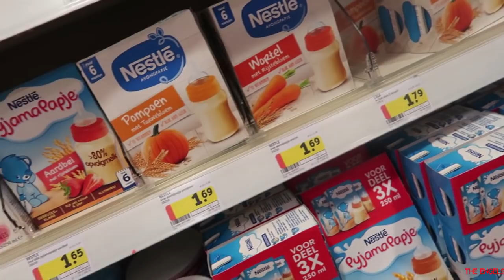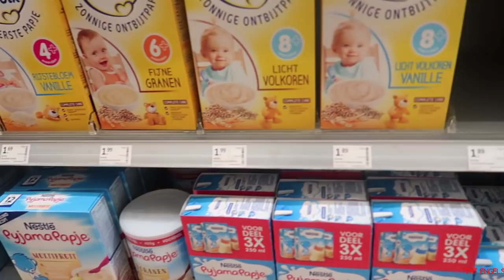BABY IS FINALLY CRAWLING!